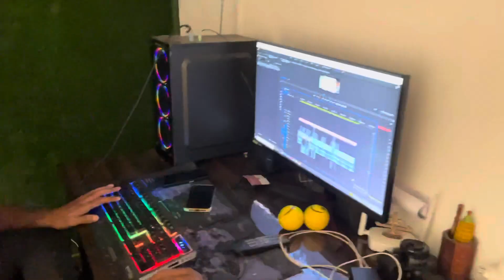Shooting खतम 🔥✌️|| Shivam Kohli